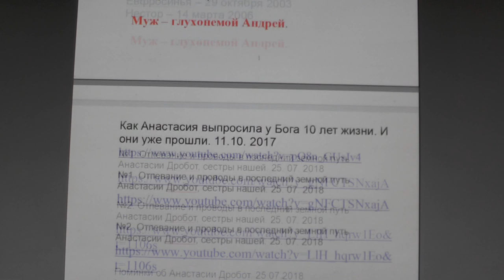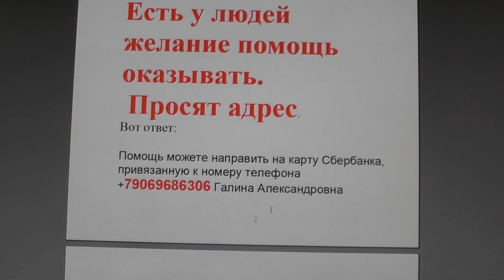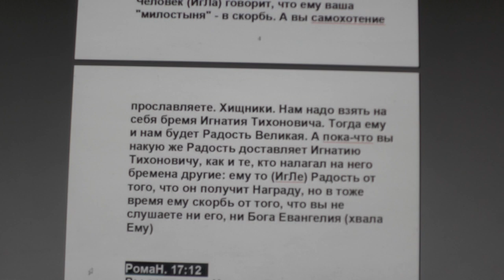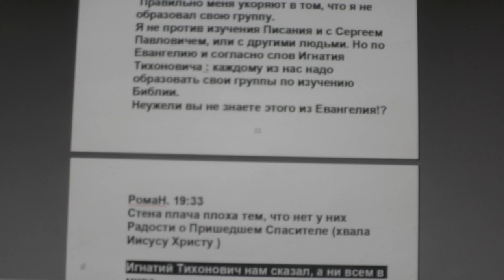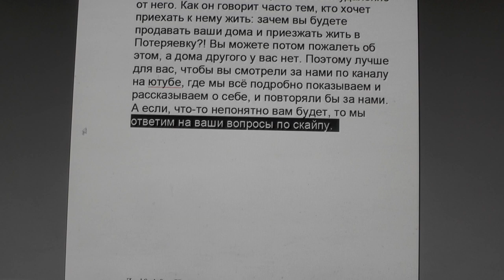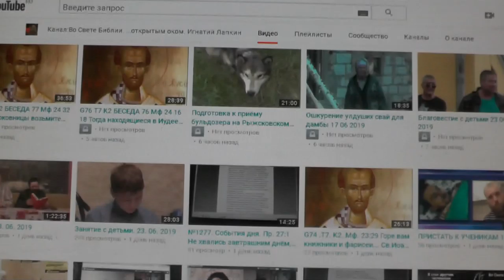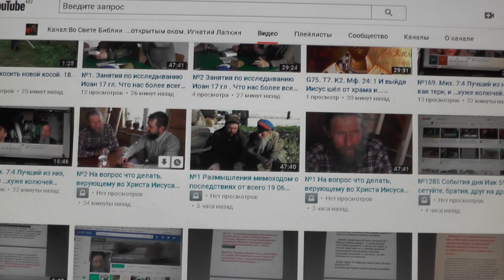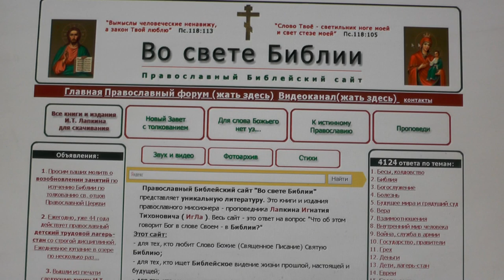№1288. События дня. Иак. 5: 9 Не сетуйте, братия, друг на друга, чтобы.... 26. 06. 2019